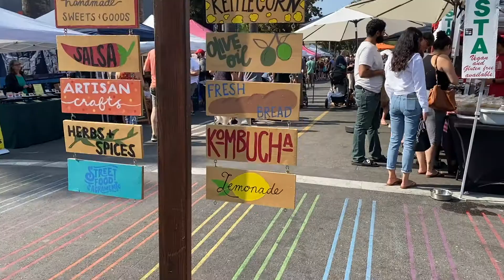VLOG | Chill weekend, farmers market, random chats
Lot's of randomness in this vlog but this is typically what my weekend entails. Simple but fun moments with my husband and pup. Enjoy the random moments and random chats. Hope you all are having a lovely weekend!!

Catherine
xx